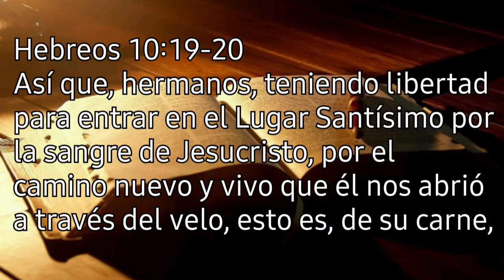LA NECESIDAD DE UN VELO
Hebreos 10:19-20.

     Así que, hermanos, teniendo libertad para entrar en el Lugar Santísimo por la sangre de Jesucristo, por el camino nuevo y vivo que él nos abrió a través del velo, esto es, de su carne,